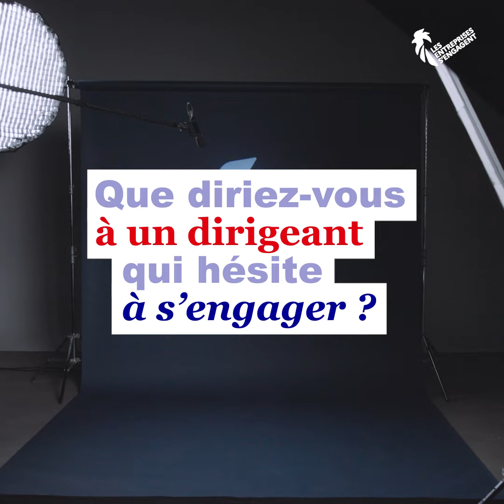L'Interview PlusQu1Entreprise : Fabienne ARATA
Ils sont les visages de l'engagement.
Découvrez en 1 minute les actions engagées de Fabienne Arata, Directrice générale de LinkedIn France.
Pour plus d'information sur la campagne plusqu1entreprise et vous aussi passer à l'action

La Communauté « Les entreprises s’engagent » fédère et accompagne les entreprises qui s’engagent pour une société inclusive et un monde durable.